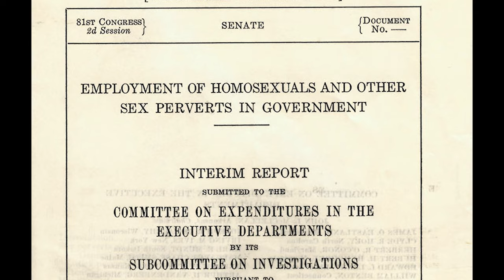Lot 57: Robert Bruce Moyer (American, 1913 - 1969)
Previewing Lot 57: Robert Bruce Moyer (American, 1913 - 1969)  from our upcoming Winter Estate Auction on Mar 28th starting at 12pm est.